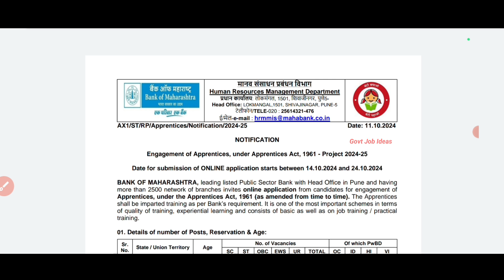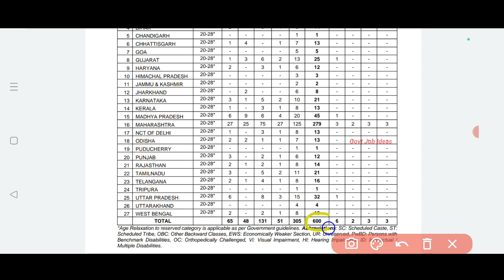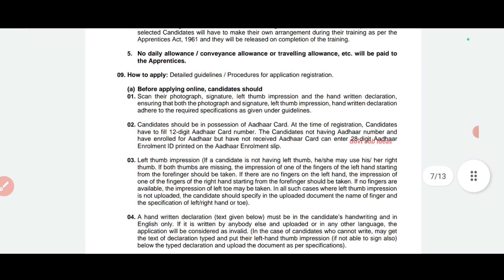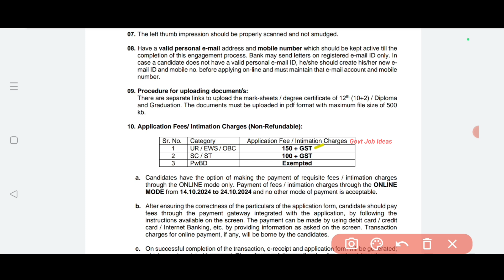💯No Exam |✅Bank Of Maharashtra Recruitment | 600 Vacancies | தமிழ் மொழி கட்டாயம் | TAMIL..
Bank Of Maharashtra Recruitment.